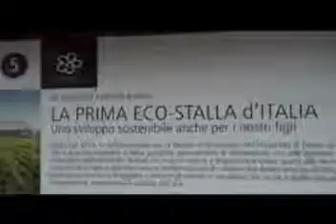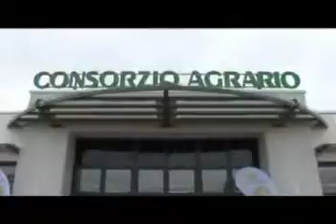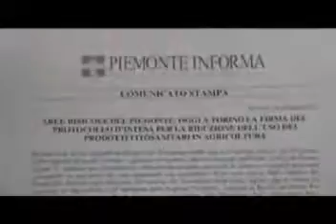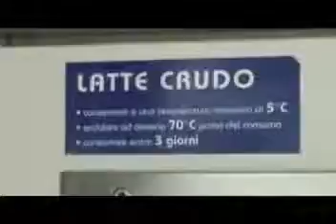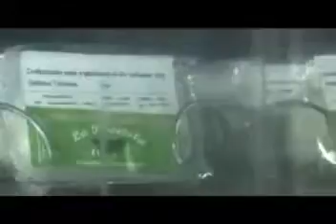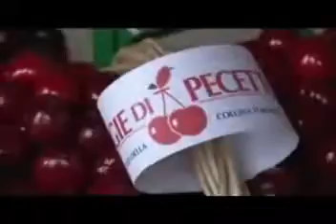Obiettivo Agricoltura 19 06 16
Filmato tratto da Obiettivo Agricoltura del 19 giugno 2016